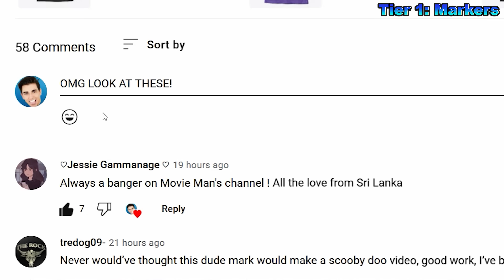ARIEL The LITTLE MERMAID vs PRINCESS PEACH at the BEACH! (Water🌊 vs Fire🔥)